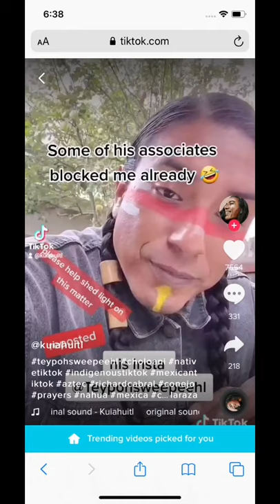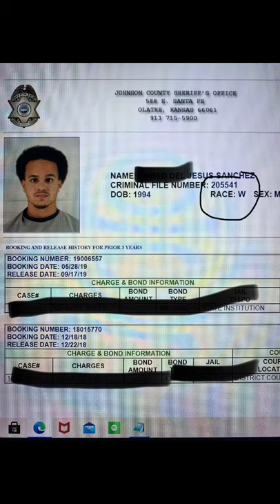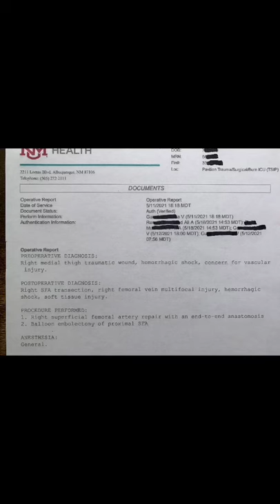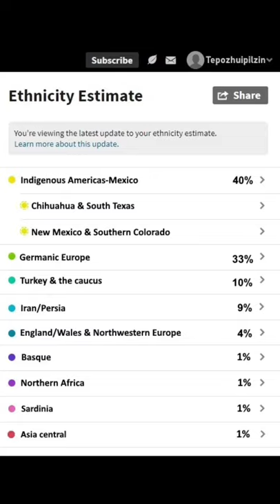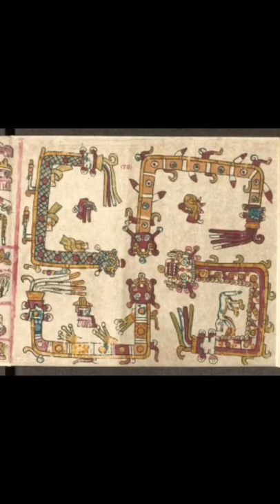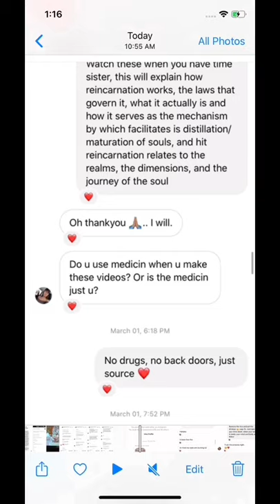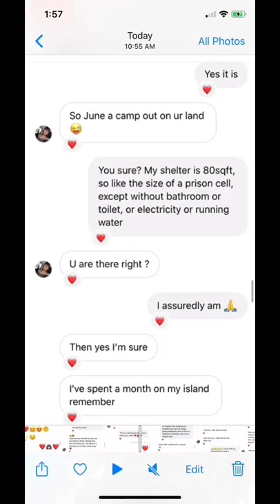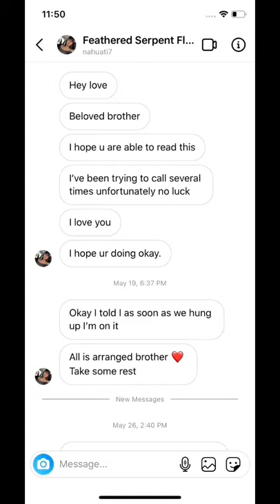Iron Jacket Exposes Professional Smear And Cancel Campaign Against Him Before IG Deletes Page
This was the last video Teypohs’weepeehl was able to post on his IG page before IG deleted his page and all of his content. This video was saved from Teypohs’weepeehl’s personal IG page by a subscriber before IG took it down. Please view in full screen on your mobile device.

We love you Iron Jacket! Wherever you are know that you still have the support of so many people who you have knowingly or unknowingly helped and others who’s lives you have saved. Thank you for all you have done. I hope you see this page.